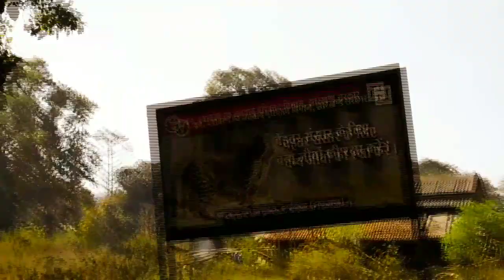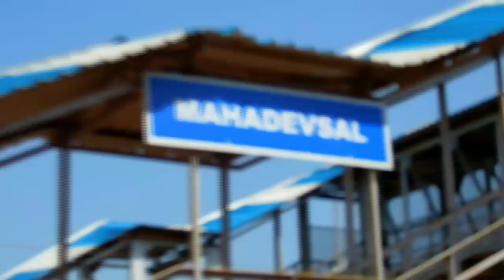😍My First Anniversary // महादेवशाल का इतिहास // Shakti Mukhi All In One.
*Hlw Frnds I Am Your Shakti Mukhi.

**अगर इसके जरिए किसी को तकलीफ होती है, तो उसके लिए हमे खेद है ''''

मैं हर सप्ताह Sunday साम 7 बजे इस चैनल पर Live आऊंगा जिन्हें भी अपने नाम का Vocal बनाना हो , या किसी भी प्रकार का Dailog बनाना हो तो वह मेरे Live विडियो पर Super Chat करें। मैं उन सभी के Vocal अथवा Dailog 1 या 2 दिन में इस चैनल पर अपलोड कर दूंगा।

धन्यवाद,

::Contact Detailed 🤙

!! बिना मतलब के Copyright Strick करने वालो पर कानूनी कार्रवाई होगी !!

Thanking you.